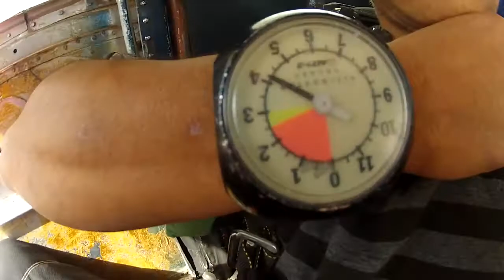Jovana's First Jump at Phoenix Area Skydiving!